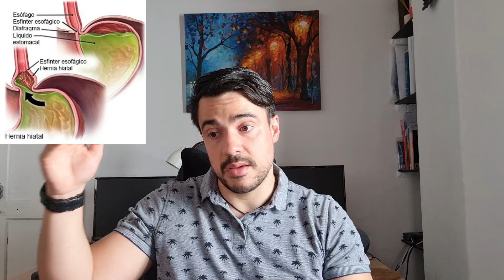Efectos de consumo Crónico de Omeprazol - Reflujo, Omeprazol y Esófago de Barrett Pt.I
Video que me muchos me habíais pedido sobre el Omeprazol y las ventajas y desventajas de este en el consumo crónico.